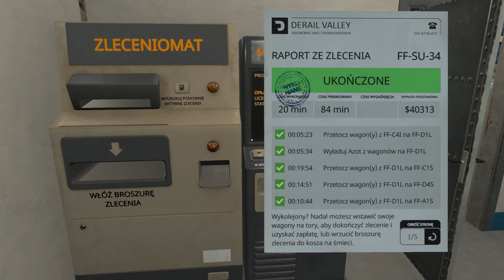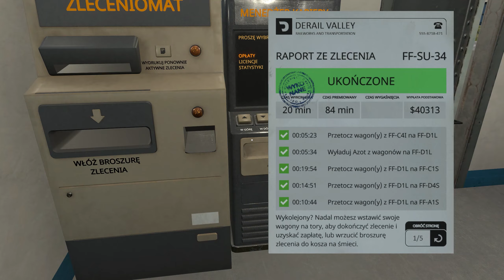Jestem bogaty | #51 | Derail Valley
Prowadź ogromne pociągi przez piękne, wymagające środowiska naturalne. Dokonuj dostaw ładunków między gałęziami przemysłu rozsianymi po całym otwartym świecie. Zarabiaj pieniądze, kupuj nowe licencje i rozwijaj swoją karierę jako inżynier pociągu w Derail Valley.

REGULAMIN:

1. Nie przeklinaj na czacie (trochę kultury).
2. Nie obrażaj prowadzącego, oraz innych widzów, ponieważ szybko pożegnamy się.
3. Nie spamuj emotkami, oraz nie używaj CAPS'a. Nightbot tego nie lubi i blokuje takie wypowiedzi.
4. Nie reklamuj innych kanałów. Jest to niekulturalne i w ten sposób daleko nie zajedziesz.
5. Nie udostępniaj żadnych linków. I tak nie pojawią się na czacie, a możesz za to wylecieć.
6. Nick'i zawierające wulgaryzmy są niedozwolone.
7. Baw się dobrze i daj bawić się innym. W końcu od tego są gry.
8. Nie pisz do mnie "EJ". Posiadam imię, oraz ksywę.
9. Nie pytaj kiedy ukaże się film z jakiejś gry. Jak będzie to będzie.
10. Nie pytaj o moderatora lub admina na discordzie. Wybieram ich samodzielnie.